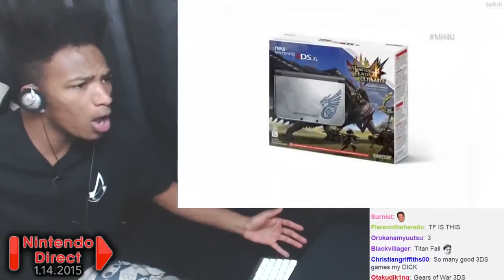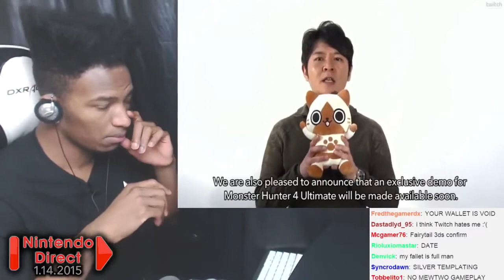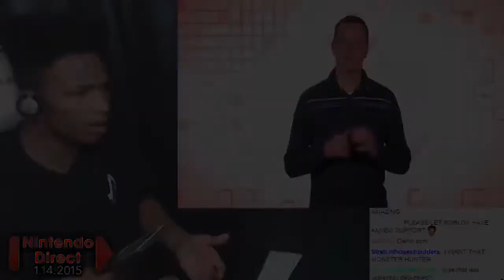[3DS] Sexual New 3DS In Brushed Metal With Monster Hunter Branding Announced! - Direct Jan 2015